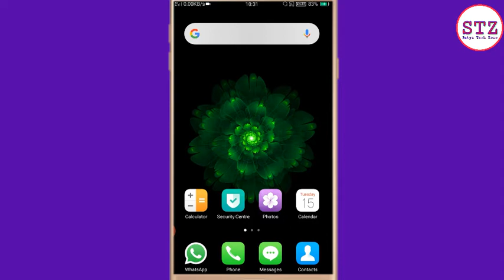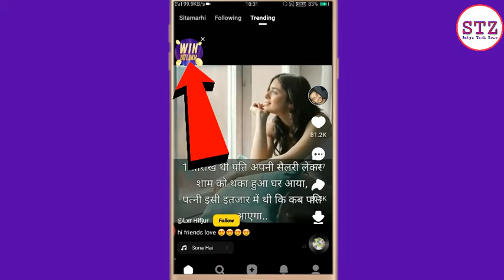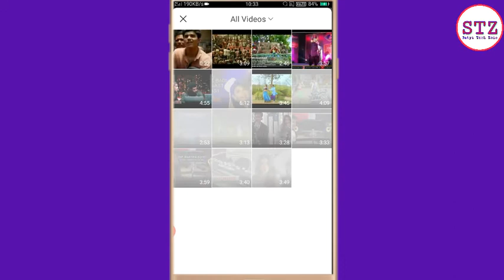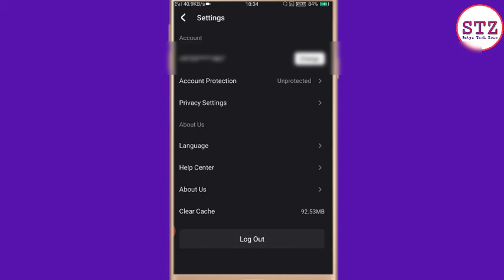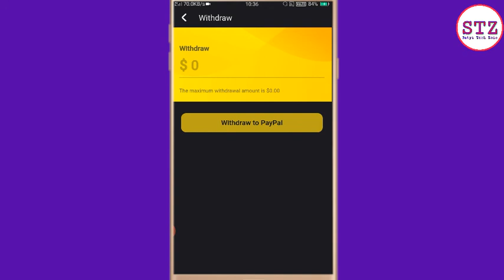How To Earn Money From Snack Video | Snack Video Se Paisa Kaise Kamaye